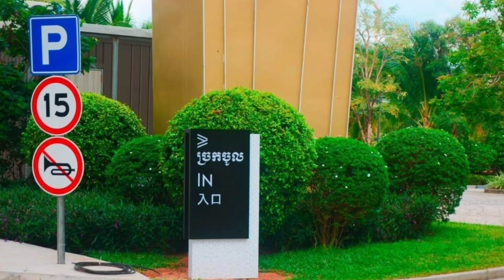The new Sihanoukville, Cambodia one of the fastest growing City in Southeast Asia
Welcome To CAM Natural
Everything is about meditation and relaxing :
CAM Natural